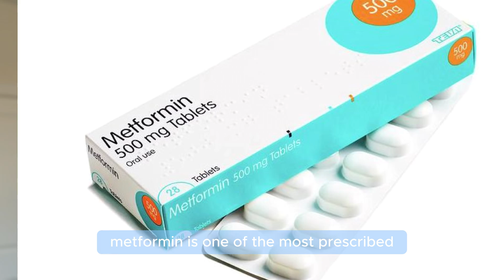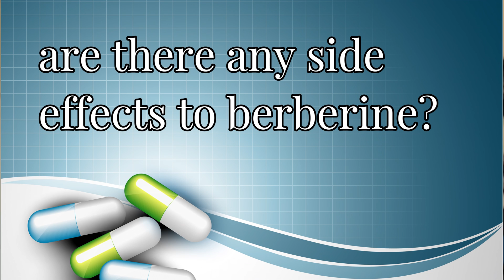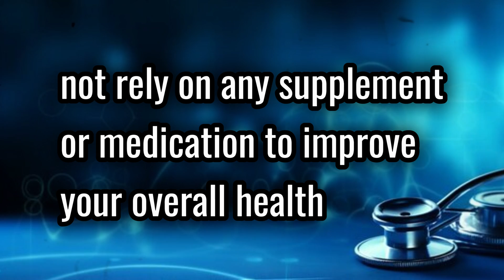Does Berberine Really Work For People With Type 2 Diabetes?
Learn about what Berberine is, how it works, and which benefits it may have for insulin resistance, AND how it compares to a pharmaceutical like Metformin.

⚠️ FREE Ultimate Blueprint for Perfect Fasting Blood Sugar + 7-Day Meal Plans

Diana and Jose are type 2 diabetes experts. Diana is a Registered Dietitian, Certified Diabetes Care & Education Specialist, and has a Master’s in Nutrition Science. Jose is an Exercise Physiologist with a degree in Exercise Science and a two-time Ironman triathlete. Their mission is to not just help you get your blood sugar under control but also help you reverse the ROOT cause of type 2 diabetes so you can eliminate or lower your need for medication and live a diabetes-free lifestyle! Small changes = big results. Reverse insulin resistance and place type 2 diabetes into remission for good with Diana & Jose!

0:00 Intro
0:40 What is metformin?
2:33 What is berberine?
3:55 How does berberine work?
4:32 Side effects to berberine?
5:09 Best way to take berberine

This video is for general informational purposes only. It must never be considered a substitute for the advice provided by a doctor or other qualified healthcare professional. Always seek the advice of your physician or other qualified healthcare professional with questions you may have regarding your health or medical condition. We do not align ourselves with any brand that we do not 100% love, use, and trust.